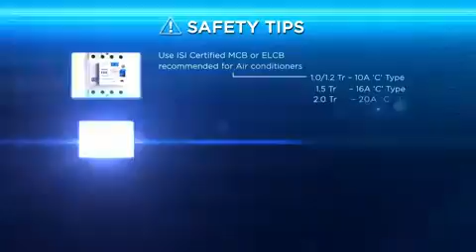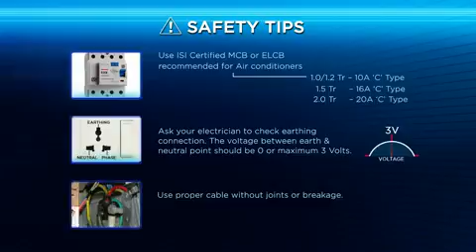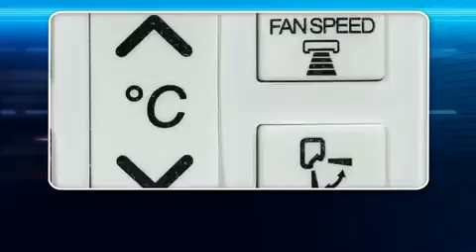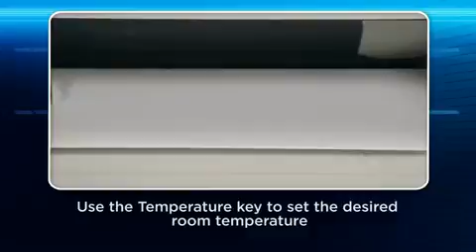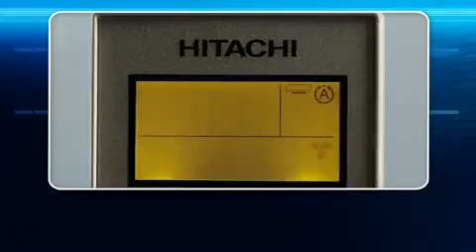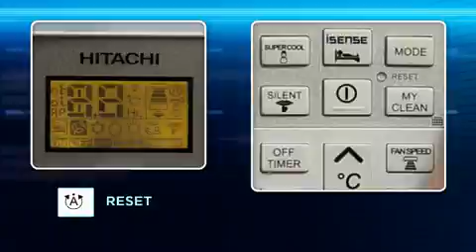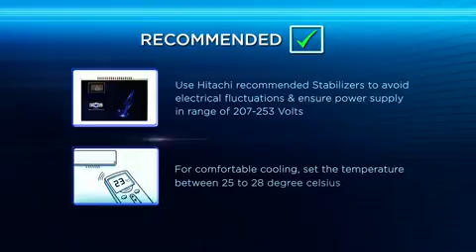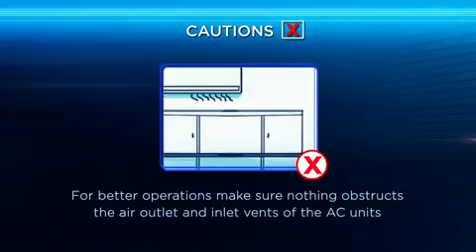Zunoh Series of Air Conditioners